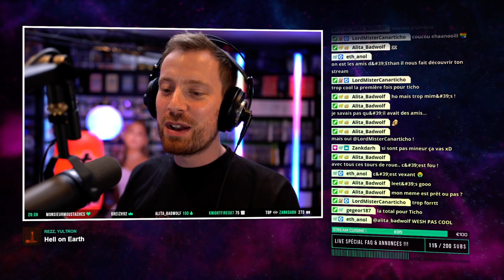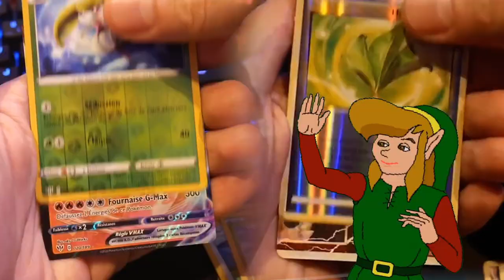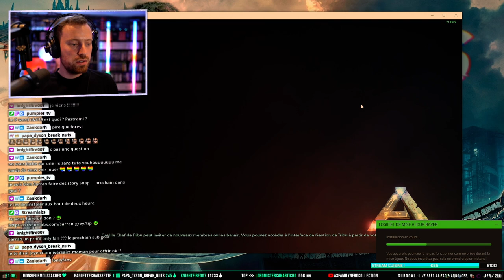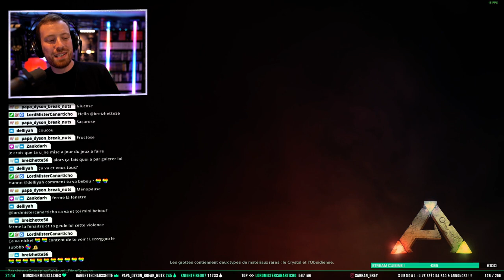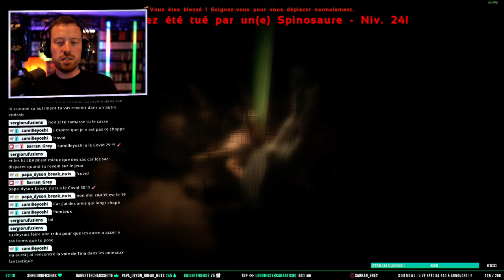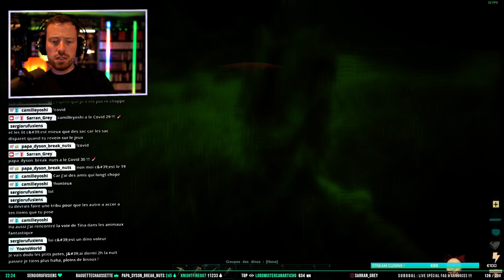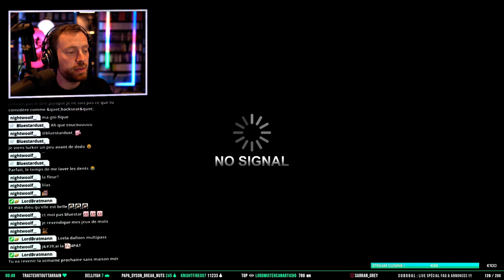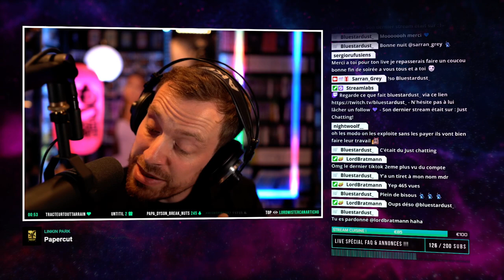VOD : 🏮 𝙎𝘼𝙍𝙍𝘼𝙉 // 🦖🌲 JE DOMPTE DES DINOS (Multi sur Ark) | !𝘣𝘢𝘤�